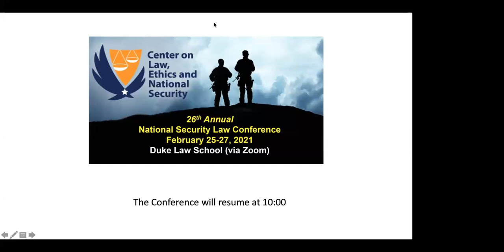LENS 2021 | Current Issues in Civil-Military Relations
Since 1995 the Center on Law, Ethics and National Security (LENS) has hosted an annual national security law conference in Durham, N.C. The conference promotes education and discussion of the complex and diverse issues involved in national security, such as the legal and policy implications of counterterrorism operations at home and abroad, the international law of armed conflict, the impact of new technology on security issues, and the ethical issues of the practice of national security law.

Panelists:
Prof. Rosa Brooks, Assoc. Dean and Scott K. Ginsburg Professor of Law and Policy, Georgetown Law

Gen. Martin Dempsey, USA (Ret.), former Chairman of the Joint Chiefs of Staff; Rubenstein Fellow, Duke University

Dr. Kori Schake, Director of Foreign and Defense Policy Studies, American Enterprise Institute

Prof. Peter Feaver, Director of the Duke Program in American Grand Strategy, Sanford School of Public Policy, Duke University

Moderator: Maj. Gen. Charlie Dunlap, USAF (Ret.), LENS Executive Director, Duke Law School